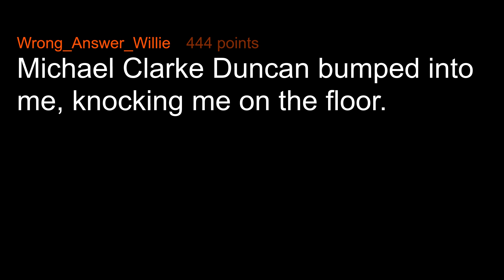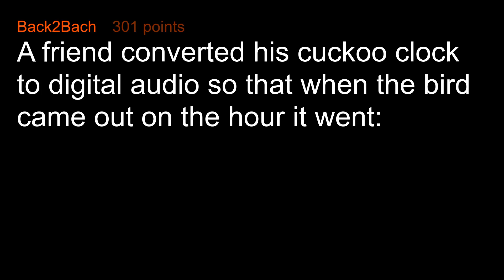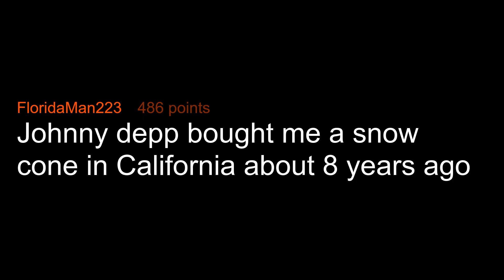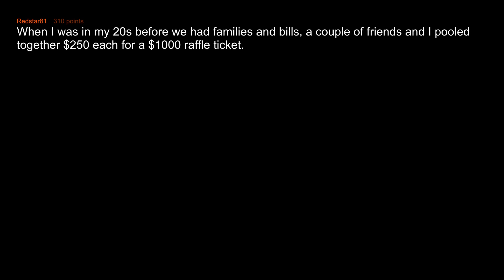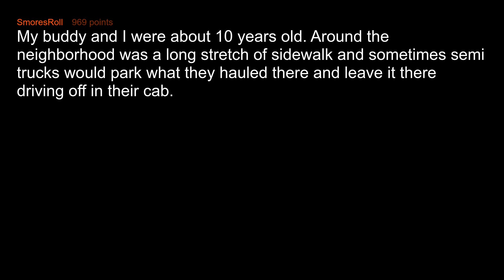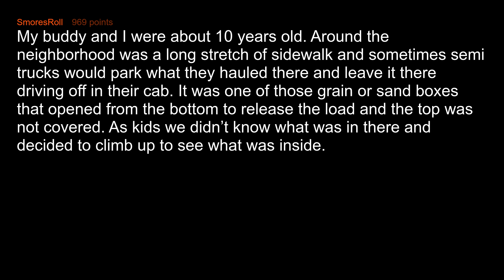What Sounds Like A Lie But Is 100% True?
What's your story that sounds like a lie but is 100% true?

Multimedia - Demon